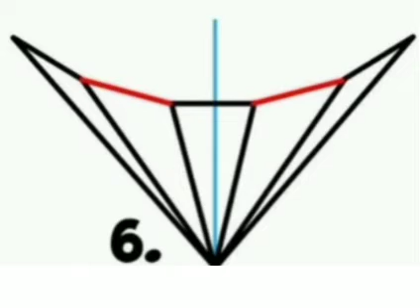رسم جوهرة خطوة بخطوة بسهولة How to draw a diamond step by step#shorts